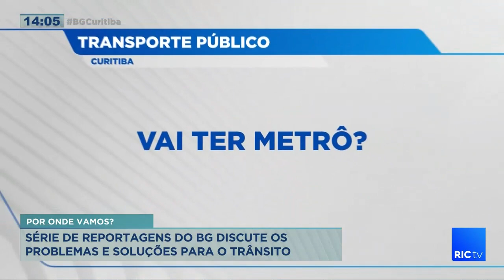Série de reportagens do BG discute os problemas e soluções para o trânsito